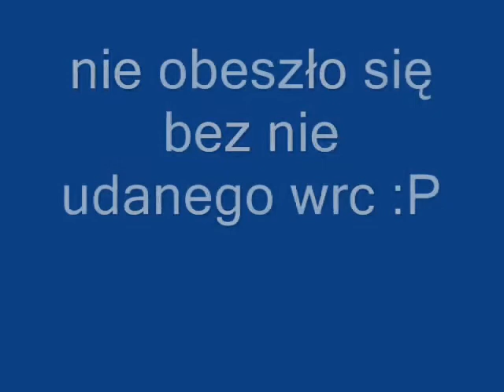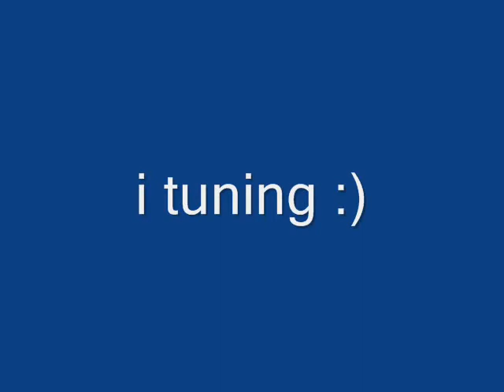Kiszonka 2013 Osiek Łużycki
takie tam na koniec sezonu :P z Osiek Łużycki :)